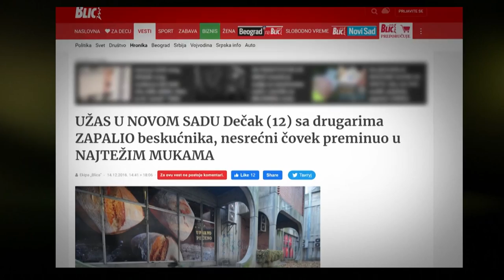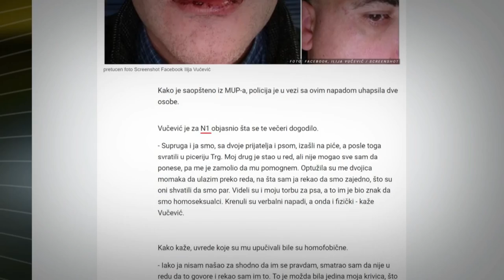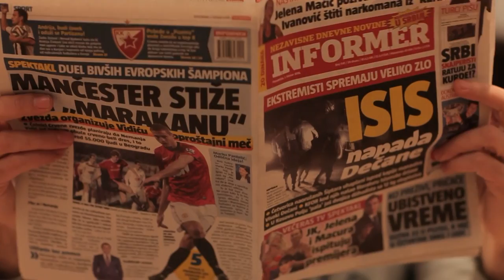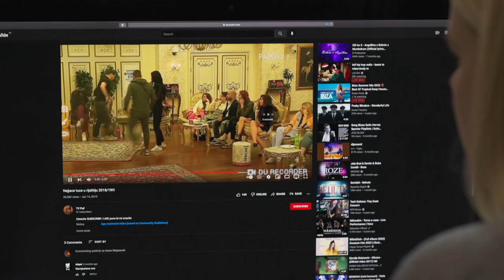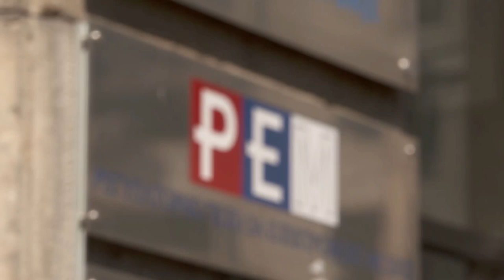Tabu - Nasilje u javnom prostoru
Šta navede čoveka da iz čista mira nasmrt pretuče drugog? Da li uz epidemiju korona virusa imamo i
epidemiju nasilja? Otkud to da nam je prvi instinkt kada vidimo nasilje da – izvadimo telefone i
snimamo, umesto da priskočimo u pomoć ili pozovemo policiju? Da li smo postali društvo u kom je
nasilje postalo nešto normalno, uobičajeno? Ili smo ga, zahvaljujući medijima, pretvorili u ono što nije
– još jednu senzaciju i viralni sadržaj?

O nasilju iz više uglova govore reditelj Stevan Filipović i dramaturškinja Milena Bogavac.

Tabu - nedeljom u 22.00 na Insajder TV.

Pratite nas na i na društvenim mrežama